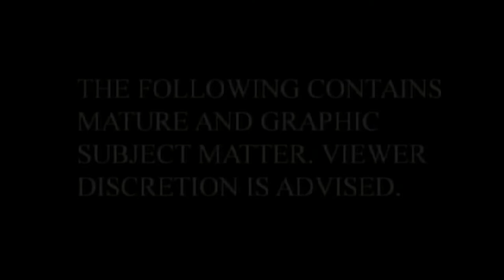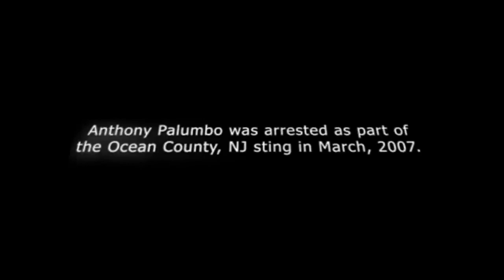TCAP - The Lantic City Predator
Anthony Palumbo takes a break on his way to Lantic City to stop by a 14 year old boy's house as he's not a driver at dark and tells the boy to put his beer in the fridgeratah.